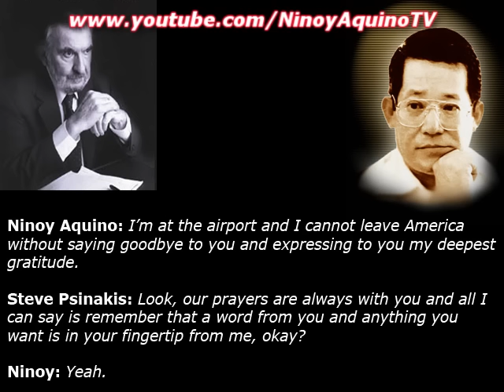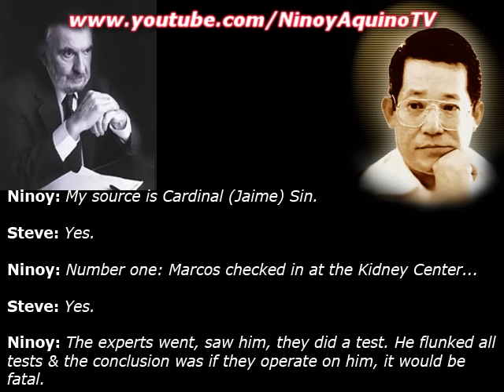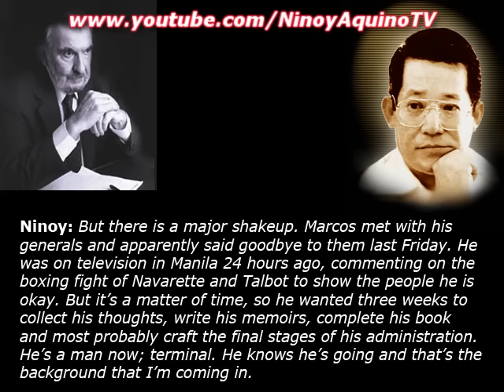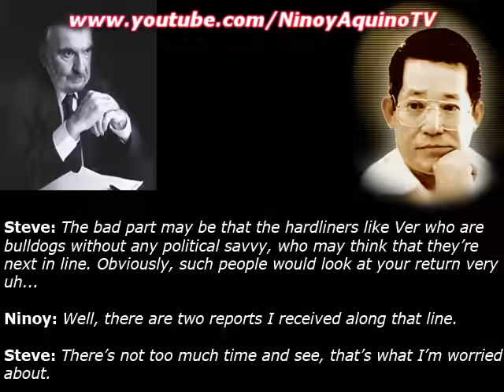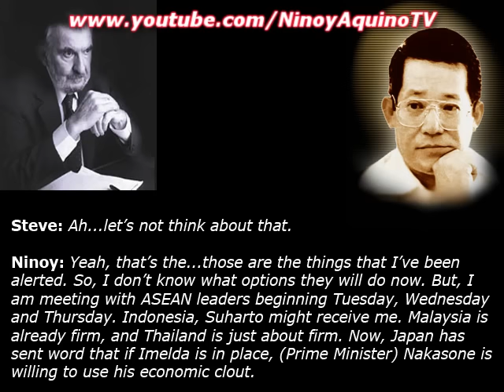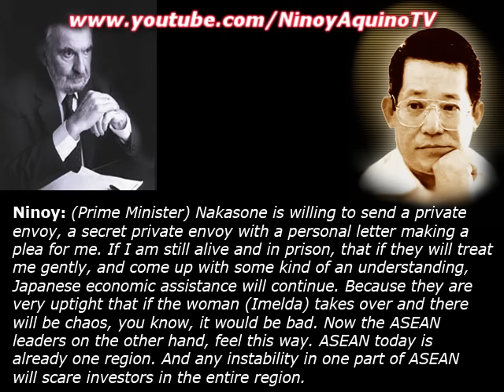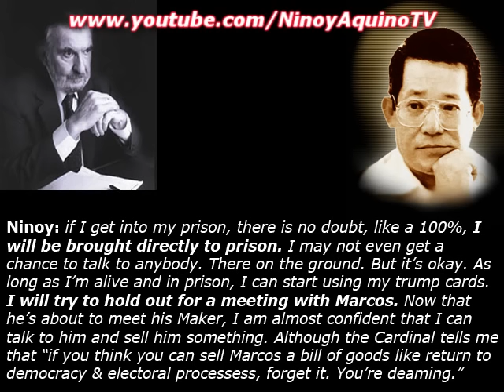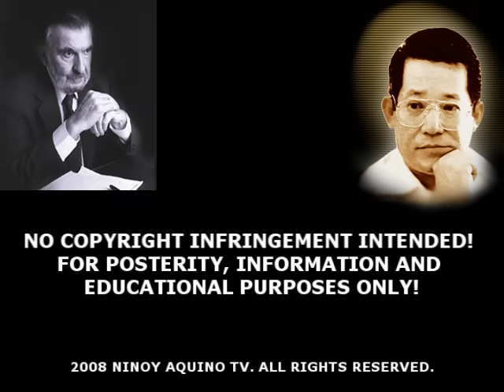NINOY AQUINO's last recorded phone call before returning to Manila!!!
A Ninoy Aquino TV (NATv) exclusive, here is the recorded (and last) phone conversation between Ninoy Aquino and Mr. Steve Psinakis, a leading figure of the Anti-Marcos Movement for Free Philippines in the United States.

In an article published at The Philippine Daily Inquirer (PDI) on August 20, 2008, veteran columnist and writer Amando Doronila shared to the reading public for the first time a transcript of the recorded phone conversation between Steve and Ninoy just moments before the latter boarded the plane in Los Angeles for his return trip to the Philippines.

Steve, along with his wife Presy, would later appear at Ricky Carandang's program "The Big Picture" on ANC where the valuable taped conversation was played for the first time on national TV.

With this recorded conversation, we will be able to know more about Ninoy's final preparations for his journey, some intelligence reports that he's well-aware of, and the impending danger that he's willing to face.

For the sake of every Filipino who wants to gain access to information, particularly about history, we at NATv are sharing this taped conversation for everyone to hear. To avoid any predicaments that may arise from the aforementioned media agencies (Philippine Daily Inquirer and ABS-CBN), where some of the materials have been obtained, we are expressing our deepest gratitude for giving us the opportunity in making Ninoy Aquino still relevant and fresh among the collective minds of our countrymen.

If any of you feel that this presentation is deemed unfit to be shown on YouTube, please send us a private message and rest assured that proper actions will be dealt with.

Thank you for your understanding. MABUHAY ang lahing Pilipino!